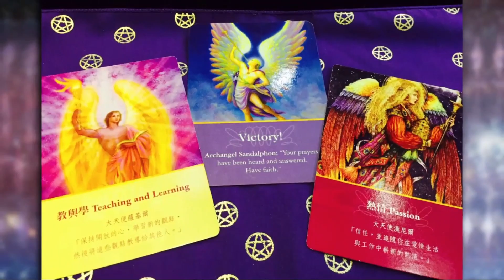釨湮塔羅解 ep249 - 成功豐盛的靈魂精髓工作坊Soul of Success & Abundance workshop - Part 3 - 20170602a